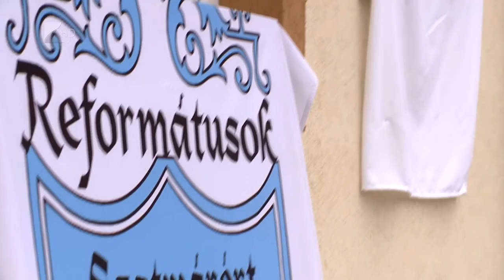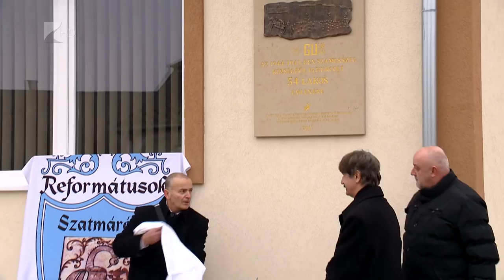Emléktáblát avattak Szamosszegen - Kölcsey Tv